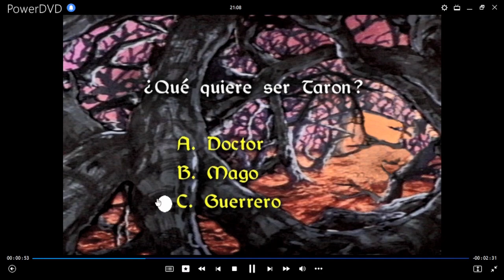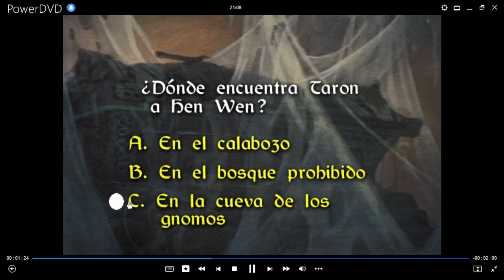Juego La Búsqueda del Caldero Mágico